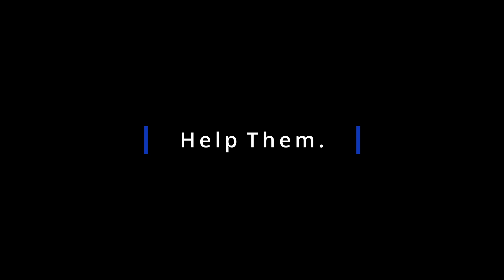সৰ সারমেয় এক সাথে | All in one go